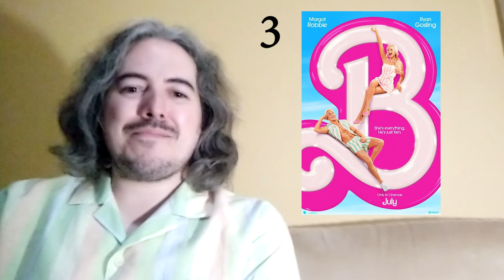RANKING PELIS DE 2023 (Primera mitad)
Aprovechando el fenómeno Barbienheimer, aquí tenéis mi ranking de las mejores (y peores) pelis estrenadas en 2023 hasta ahora, incluyendo Oppenheimer, Barbie, Misión Imposible, Indiana Jones...

00:00 Intro: Barbienheimer
01:08 Shazam: La Furia de los Dioses
01:27 Ant-Man y la Avista: Quantumanía
01:58 Bukraken de David Díaz
02:55 Super Mario Bros La Película
03:22 Indiana Jones y el Dial del Destino
05:05 Air
05:54 Oppenheimer
07:48 The Flash
09:44 Misión Imposible: Sentencia Mortal Parte Uno
11:19 Dungeons and Dragons: Honor entre Ladrones
12:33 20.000 Especies de Abejas
13:40 Guardianes de la Galaxia Vol. 3
15:17 Barbie
16:54 Evil Dead Rise (Posesión Infernal: El Despertar)
18:40 Spider-man: Cruzando el Universo (Spider-man: Across the Spider-verse)